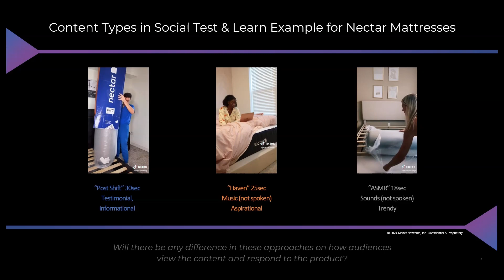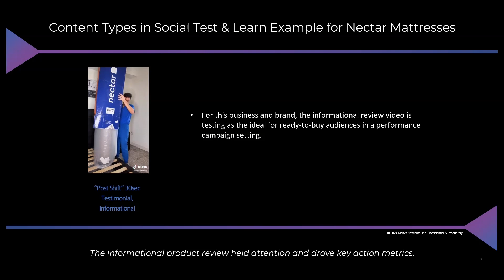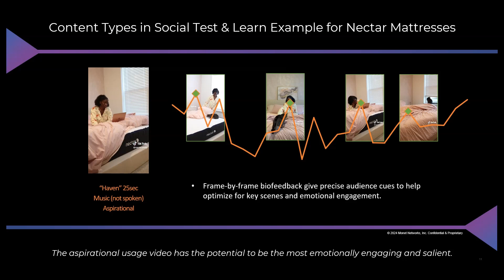Monet Short Vertical Format (SVF Testing)